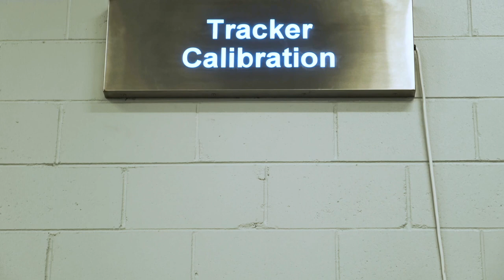Hexagon Canada Calibration Services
Ensure the accuracy and reliability of your measurement devices with Hexagon's ISO/IEC 17025 accredited certification and calibration services. Our highly trained service experts will keep your devices in OEM specifications, ensuring your jobs are done right and within specification. Contact our Canada Location’s today and experience unparalleled performance and precision!